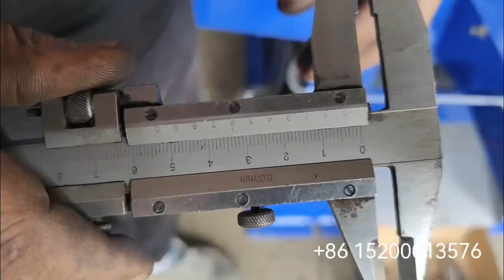5C nail making machine making 2inch to 6inch nail length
5C nail making machine making 2inch to 6inch nail length ,details as follows:
Diameter  3.7-5.5mm
Nail length 80-150mm
Designed capacity 200pcs/min
Motor power 7.5kw/h
Weight  2000kg
dimensions 2.3×1.6×1.5m
material Q195 or Q235 black wire